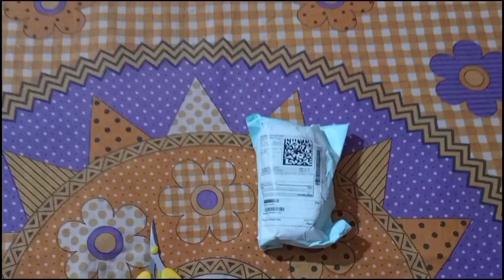অনেকদিন পর রথের মেলাতে গেলাম 🥰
Hi, Welcome to Debashis Vlogs .
Here I Shear 👇
My Everyday Lifestyle & Personal Story.
Vlog Video Shoot Date :
💬💬💬 Social Communication 💬💬💬

In This Video I Visited :
1.
2.
3.
4.
5.